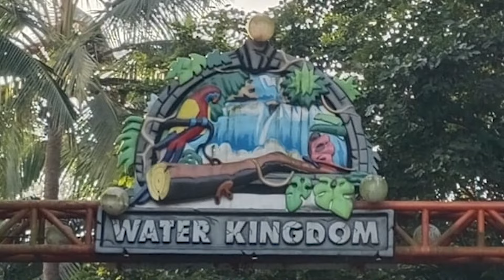picnic to water kingdom | WGT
wakankar group tuitions takes students to one day picnic to water kingdom.

see the glimpses of the picnic in the video.